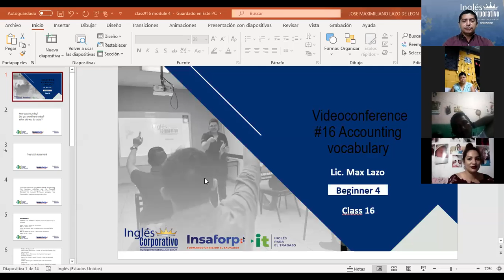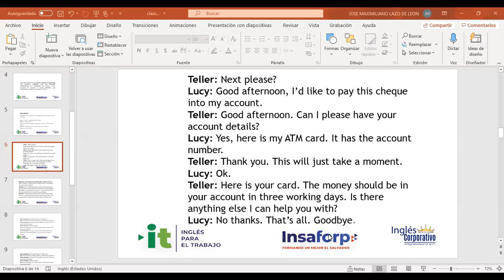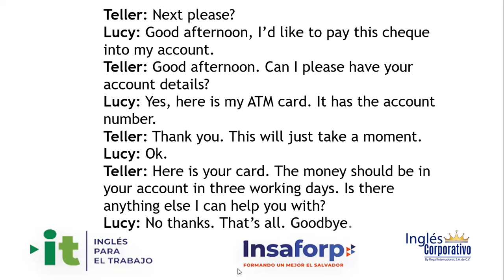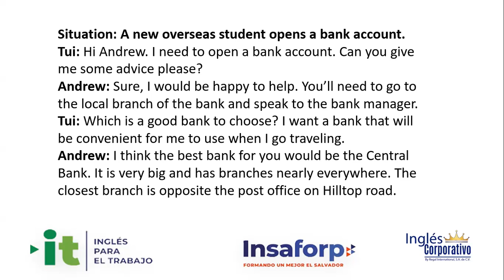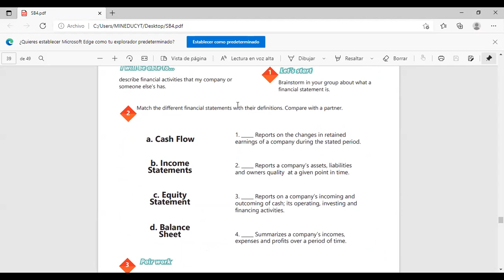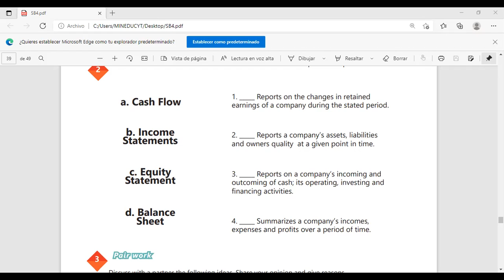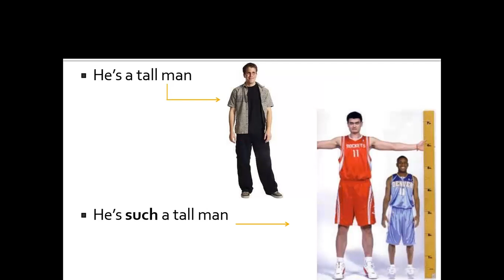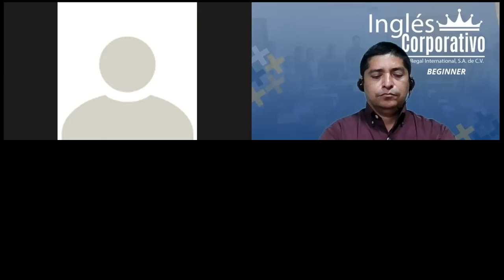Inglés Corporativo-Videoconferencia #16-accounting vocabulary